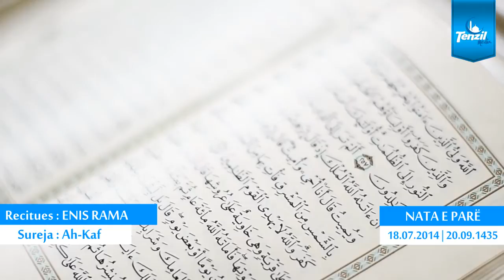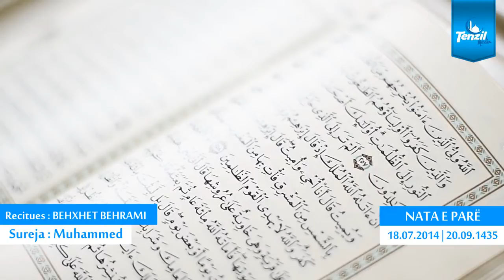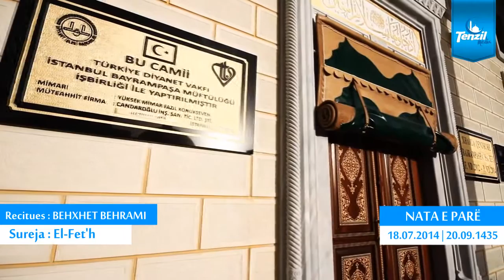01. Namazi i Natës - Enis Rama & Behxhet Behrami - Ramazan 2014/1435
Namazi i Natës në Xhaminë e Zallit (Bajram Pasha - Isa Beg) - Mitrovicë / Kosovë.
Nata e Parë - 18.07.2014 | 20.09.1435

Hoxhallarët / Imamët / Recituesit:
Enis Rama, Behxhet Behrami dhe Rexhep Lushta

Namazi i Natës në Xhaminë e Zallit (Bajram Pasha - Isa Beg)
Më 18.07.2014 |  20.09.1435 - Ramazan - Mitrovicë 2014

Namazi i Natës - Xhamia e Zallit | Mitrovicë 2014
Kuran i titruar në gjuhën Shqipe - Albanian
Recitim shume Emocionuese i Kuranit

القرآن الكريم , Kuran , Kur`an , Quran , Qur`an , Holy Quran , The Noble Qur'an

01. Namazi i Natës - Enis Rama & Behxhet Behrami - Ramazan 2014/1435
Kuran me titrim Shqip - Shume Emocionuese
Kuran titruar ne shqip - Kuran me titra shqip
EMOCIONALE !! - Hoxhë Enis Rama
Namazi i natës në Xhaminë e Tavnikut, Ramazan 2010
Xhamin e Zallit , Xhamia e Zallit , Zallit Isa Beg Bajram Pasha
BajramPash IsaBeg , Xhamia Qendrore ne Mitrovice
Xhamia Qendrore Mitrovice Zallit Bajram Pasha Isa Bey
Xhamia e Zallit Mitrovice
Xhamia Bajram Pasha Isa Beg Mitrovicë
Ezani - Xhamia e madhe - Mitrovicë Qendrore
Xhami Xhamia Xhamija Xhamit Xhamijat Xhamiat Gjami Gjamia Gjamija Gjamit Gjamijat Gjamis Gjamiat Mesxhid Mesxhidi Mesgjid Mesgjidi Mesxhidet Mesgjidet Falltore Falltoret
شيخ‎ Shejh Sheikh Shaikh Hoxh Hogj Hoxhe Hoxha Hogja
Sureja Kaf - më 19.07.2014 | 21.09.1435 - Mitrovicë
Emocionale me pamje Madhështore
kendim i mrekullueshem i kuranit
kendimi i bukur i kuranit
Këndim mahnitës nga Kur'ani
Recitim i rrallë
Zemra të lëkundet nga ky recitim i një djaloshi të vogël
TË PYESIN TY PËR KIJAMETIN...
''Në ditën kur ka fytyra që zbardhen, dhe ka fytyra që nxihen ''
Reciton mahnitshëm
Kur robërit të pyesin për Allahun !
Ajete për tu medituar
Recitim Magjepsës ᴴᴰ
Shumë prekëse!
NJË NDËR RECITIMET MË TË BUTA !
Recitim që qetëson & kënaq zemrat
Emocionale në namaz
Xhemati duke qarë në namaz
RECITIM I PADËGJUAR NDONJËHERË
(shumë emocionuese)
RECITIM QË TË LE MBRESË - USHQE ZEMREN!
~ RECITIM I EMBEL ~
Recitim i mrekullueshëm nga Yasir El-Dusri
EKSKLUZIVE - RECITIMI MË I BUKUR QË KENI DËGJUAR
Recitim që kënaq zemrat...( për ata që kanë "zemër" )
Recitim i ëmbël
Kënaqu me Kuran
(Kur'an me titra shqip)
[RECITIM QË PREKË ZEMRAT]
RECITIM QË DRIDHË ZEMRAT
Recitim Magjepsës
Emocionale Kuran
kendim i kuranit me pamje madheshtore
Yasir ad Dosari - Surah Al Fajr
Sureja Fexhr - Yasir El Dusari
Sura Kaf , Surah Qaf , Sure Kef
Kendim emocional nga Kur'ani
Quran emotional recitation
Emotional Quran Recitation
EMOTIONAL QUR'AN RECITATION
Very Emotional Quran Recitation